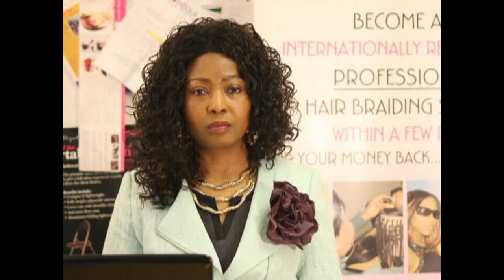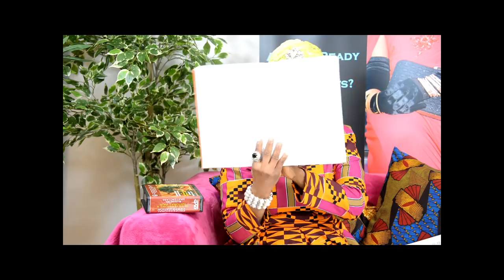A NEW LIFE DAY 24 PART 2. THE 40 DAY JOURNEY